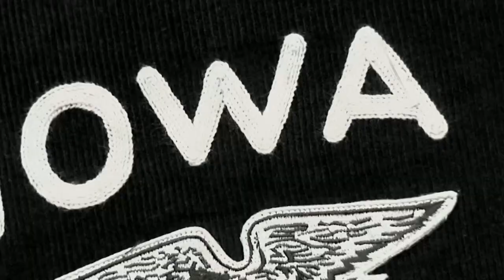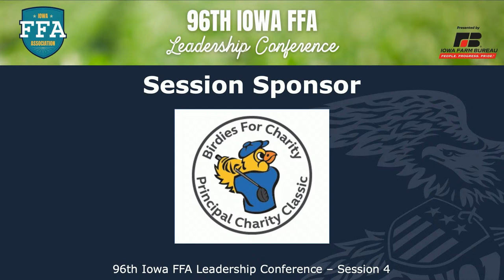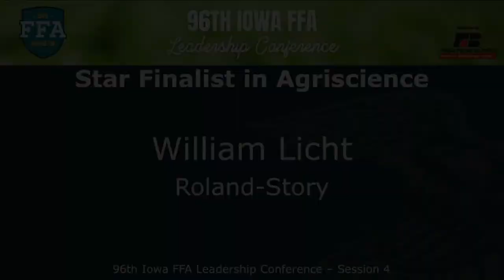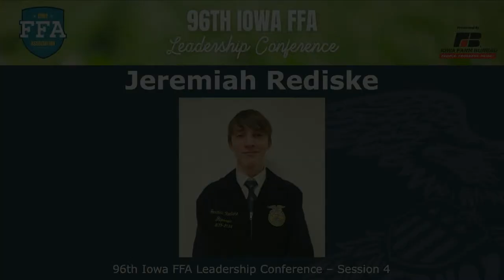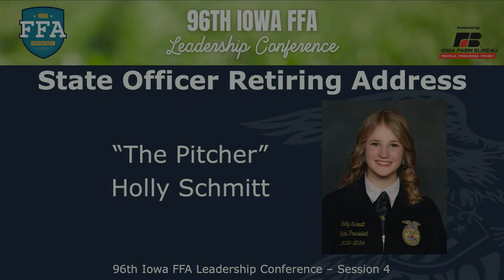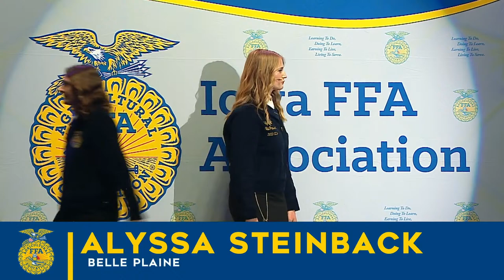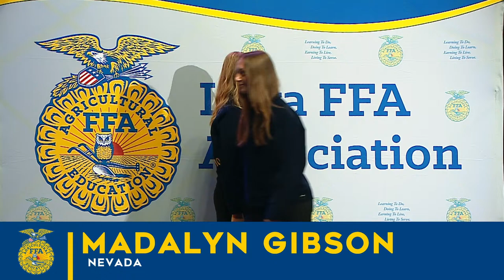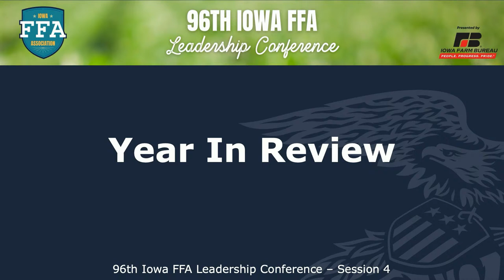2024 Fourth General Session - 96th Iowa FFA State Leadership Conference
Pre-Session Begins at 3:15 pm
Gavel Drops at 3:45 PM
Opening Ceremony
Introduction of Session Chairs
Iowa FFA Band
Governor's Address
Stars Over Iowa Pageant
 -Stars in Agribusiness
 -Star in Agriscience
 -Stars in Agricultural Placement
 -Stars in Agricultural Production
Iowa FFA Chorus
Ag Skills CDE Recognition
FFA Talent Winner
Retiring Address by Holly Schmitt
Iowa FFA Degree Ceremony
Past State Officer Recognition
Year in Review Slide Show
Announcement and Installation of 204 – 2025 State Officer Team
2024 – 2025 Iowa FFA President Remarks
Closing Ceremony